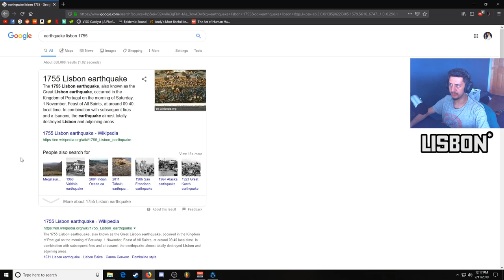Assassin's Creed Rogue -06- Sequence 02 Memory 3-5 [w/ Commentary]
S2M3 - "Flat Lux"
S2M4 - "Kyrie Eleison"
S2M5 - "Freewill"

My first Assassin's Creed that I haven't played prior to recording, and everyone's second time playing as a Templar. While Rogue technically did release after Unity, the story just makes all of the sense when played in this order. Let's enjoy the last game in the trilogy of the Kenway Saga.